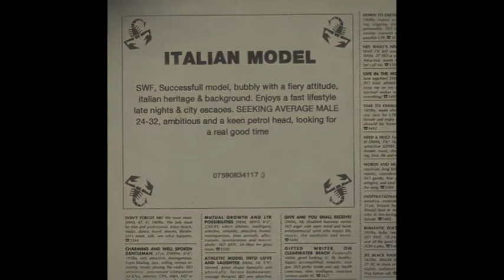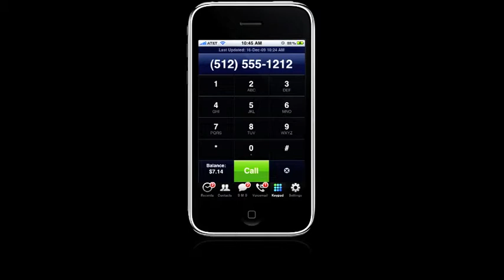FIAT 500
Louis and Razmus came up with this idea at School of Communication Arts.  It was the first campaign that they worked on together.  Great idea guys!